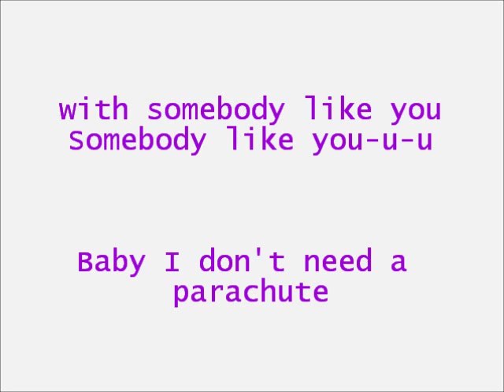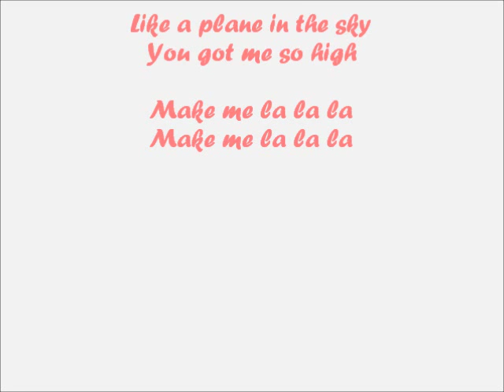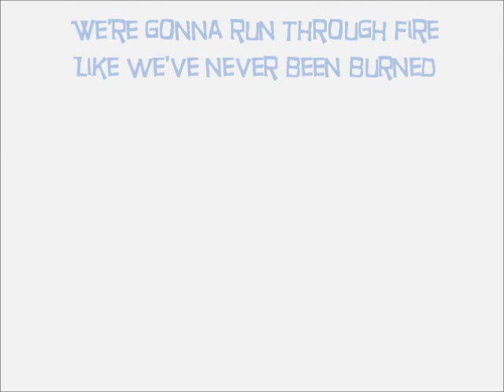PNV Damselflies musiikki k2015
Damselflies kisamusiikki kevät 2015